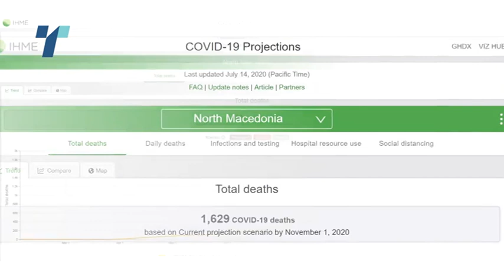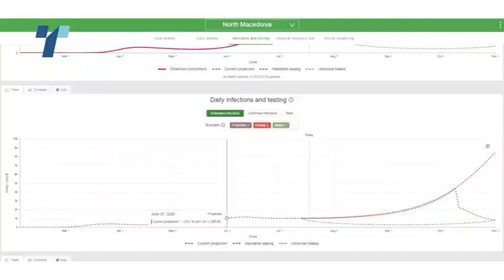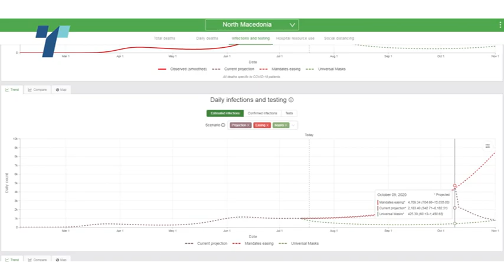Американски експерти: До ноември 1800 жртви во Македонија, доколку продолжи олеснувањето на мерките